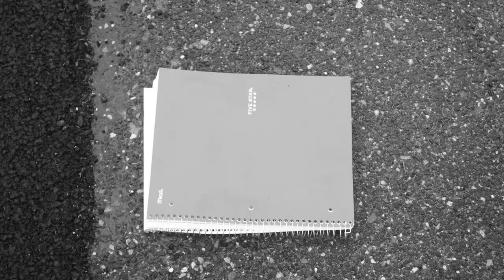A colorless Canvas | Short Film by John DiFazio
A young artist named Martin (John Nunziato) struggling to find his place in the world finally decides to quit his passion due to peer pressure and disapproval from his family.  When things are at an all time low a new friend named Luke (John DiFazio) comes to help change  Martin's outlook on life and help him find his passion and believe in himself and see things different.

This film is dedicated to Jason Biondo and Anthony DiPoala thank you for your help in pushing me forward and inspiring me to do better and pursue my passion can't do it without you.

In loving memory of Anthony DiFazio (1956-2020) R.I.P love and miss you.